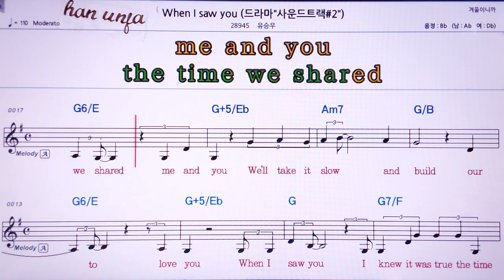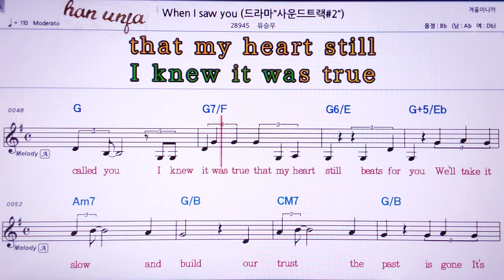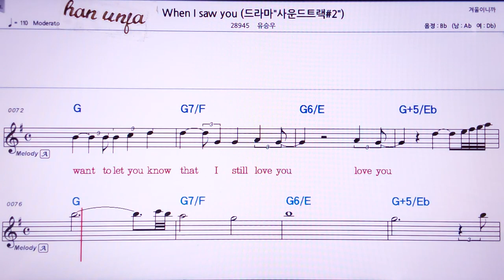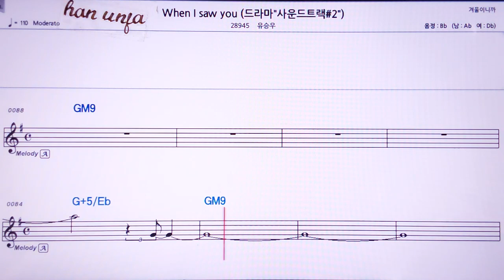💖When I saw you/유승우 👍MR,노래방, 악보, 코드,Karaoke With Sheet Music